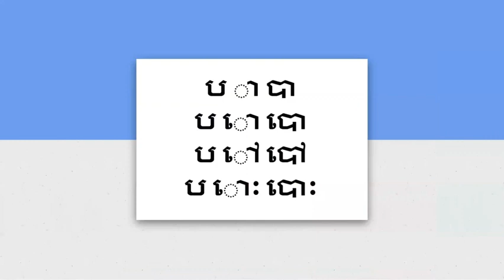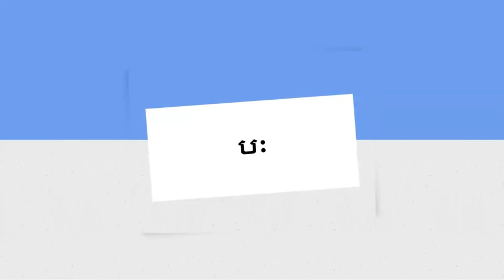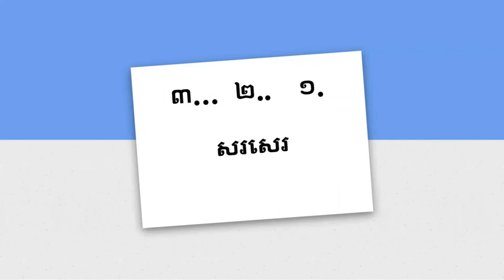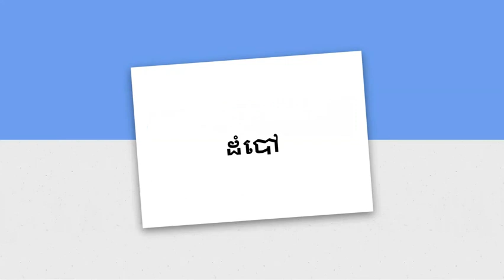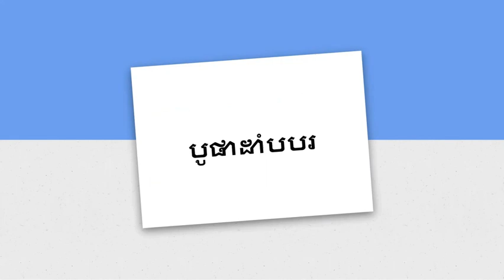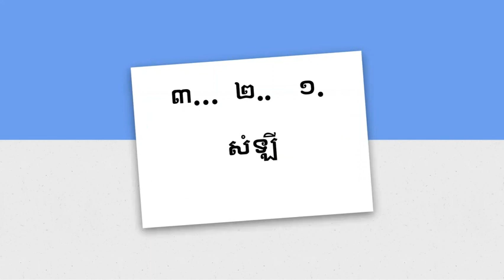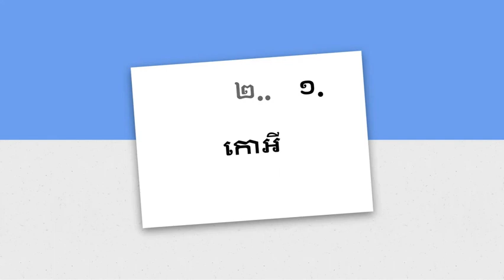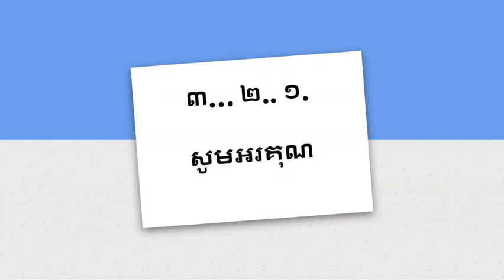Tagalog - Matutong magbasa ng wikang Khmer (Cambodian) - aralin 4 ប បា បោ បៅ បោៈ រ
Basahin ang wikang Khmer - kasama sa araling ito - katinig bahagi 2, mahabang patinig, maikling patinig, pagbabago ng katinig - ប ា បា ប ោ បោ ប ៅ បៅ ប ោៈ បោៈ, tahimik na katinig (រ) pagsasanay sa pagbasa